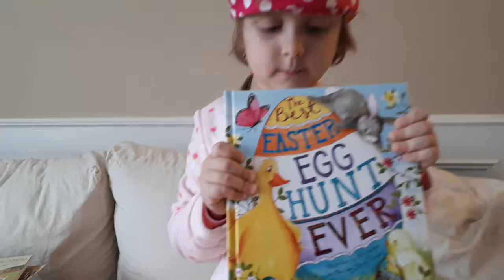The Best Happy Easter Egg Hunt Ever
Kylie reads "The Best Happy Easter Egg Hunt Ever"